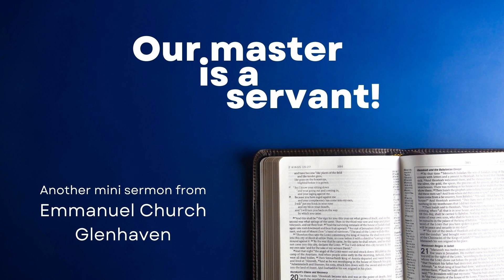Mini Sermon: Our master is a servant - 14 Jan 2024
Bible Talks at Emmanuel Church Glenhaven.

The sermon preached on 14 Jan isn't available. Here's a mini-sermon for your encouragement.

Michael Robinson recounts an incident when Jesus corrects a serious misunderstanding.